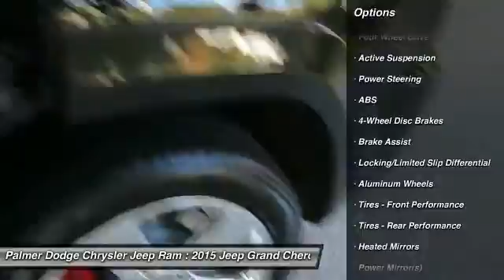2015 JEEP GRAND CHEROKEE Roswell, GA 24904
2015 JEEP GRAND CHEROKEE Roswell, GA
Stock# 24904

Palmer Dodge
11460 Alpharetta Highways

Navigation! 4X4!

Are you still driving around that old thing? Come on down today and get into this gorgeous 2015 Jeep Grand Cherokee! This outstanding Grand Cherokee is the SUV with everything you'd expect from Jeep, and THEN some.